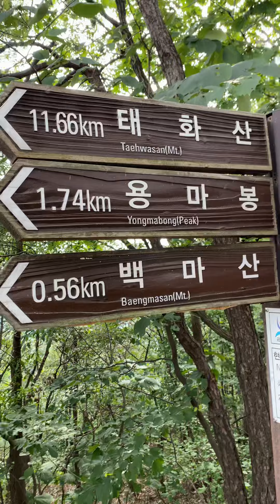GWANGJU-SI TRAIL gonjiam mtb group SOUTH KOREA 20/9/5...